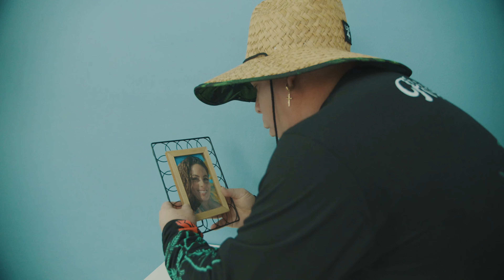Señora - Rudy Yus (video official)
SEñ0RA - RUDY YUS

LETRA :
NO TE HAGAS MAS LA BOBA QUE YO SE LO QUE TU ESTAS BUZCANDO
NO TE ME CONFUNDAS NO ESTES CALENTANDO
SI TU SABES QUE YO SOY EL FUEGO QUE TE ESTA QUEMANDO
AVANZA TRANQUILA Y VAMOS A QUEMARNO

SEñORA ME PROBOCAS  Y TE PRENDES SOLA
Y DE A POQUITO MAMI TE ENAMORAS
TE VAS METIENDO POQUITO A POQUITO OH OH

Y HACERCATE UN POQUITO VAMOS A HACERLO SUAVECITO
Y VAMO A DARNOS MUCHOS BESOS DE PIQUITO
QUE CORRA RICO ESTE JUEGO MAMACITA
Y VAMO HACERNOS QUE JUGAMOS A LAS CASITAS
YO SOY EL PAPA Y TU ERES MAMACITA
QUE RICO MAMI CUANDO TU ABRES ESAS PIERNITAS
Y POCO A POCO YO ME COMO ESA COSITA
HAY QUE RICA QUE RICA
TU ERES UNA EXPERTA CUANDO TE CONECTAS
TIENES ESE DON ESTAS LLENA DE EXPERIENCIA
LE METE RICO AL BURY SUBE TODA LA POTENCIA
ME TIENES LOCO TU ME DEJAS SIN DEFENSAS

TE VAS METIENDO POQUITO A POQUITO OH OH OH

OOOOH
TU ME TIENES LOQUITO LOQUITO DE AMOR
OOOOHHHH
CUANDO YO TE VEO BABY SE ME PARA EL CORAZON

COMPOSITOR : Artista  Rudy yus
Nombre legal del compositor : Rudy de la concepcion

Productor de video : On -Site - media